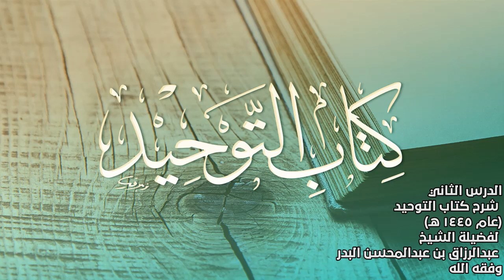الدرس(2)شرح كتاب التوحيد (عام 1445 هـ)لفضيلة الشيخ عبدالرزاق بن عبدالمحسن البدر وفقه الله